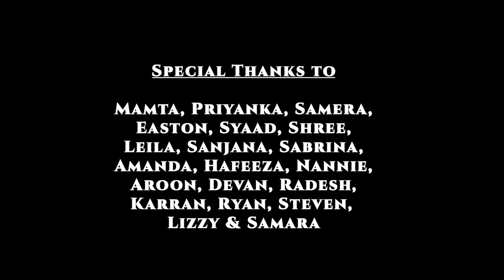Anooj D - Jealous Heart [Official Music Video] (2023 Chutney Soca)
Artiste: Anooj D
Title: Jealous Heart
Mix And Mastered By: Imperial Recording

Videographer: Naresh Singh

Special Thanks To:
Mamta, Priyanka, Samera, Easton, Syaad, Samara, Shree, Leila, Sanjana, Sabrina, Amanda, Hafeeza, Nannie, Aroon, Devan, Radesh, Karran, Ryan, Steven.Lizzy.

MY CHANNEL CONSISTS ONLY:
• Chutney Soca
• Traditional Chutney
• Bollywood Cover
• Bollywood Remix
• Bhajans

• Artwork
• Mp3 File